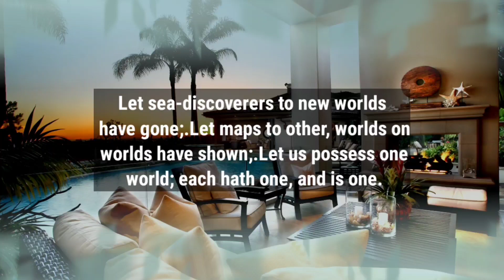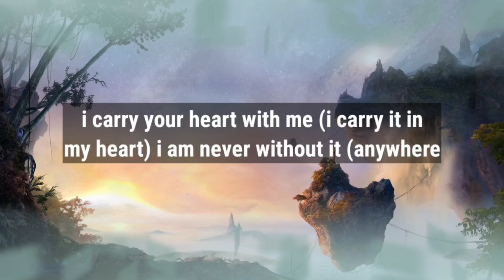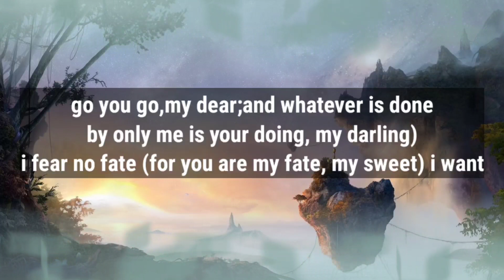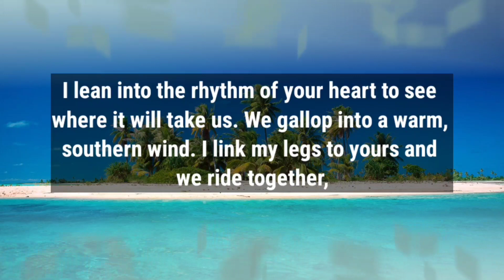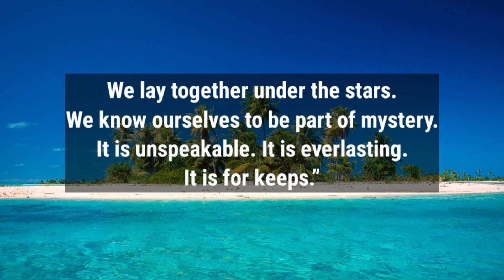dm to df ❤️ // I have a question for You 😣🔥💕💥